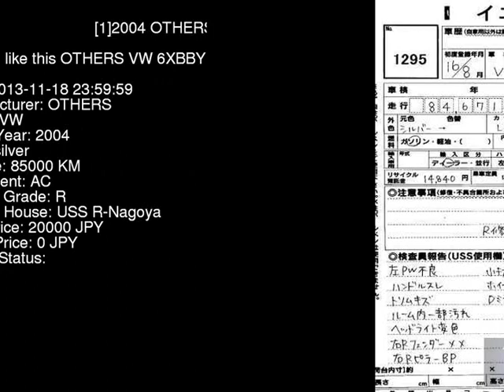2004 OTHERS VW 6XBBY - Japanese Used Car For Sale Japan Auction Import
2004 OTHERS VW  6XBBY - Japanese Used Car For Sale Japan Auction Import 6XBBY,OTHERS,VW,jdmvip,vip,jdm,cars,japan,jdmvip.com,japanesecars,usedcars Japanese Used JDM Car For Sale At Auction in Japan for Import